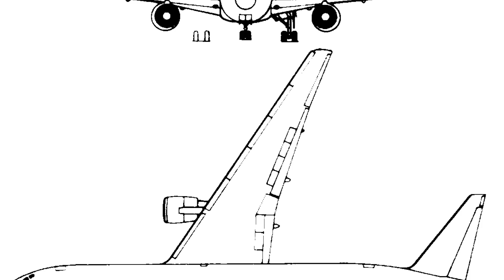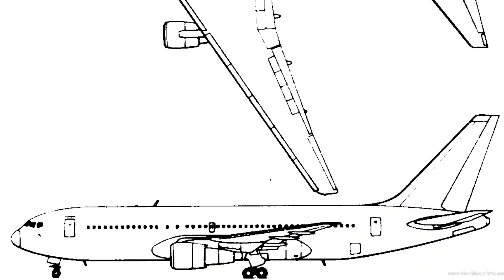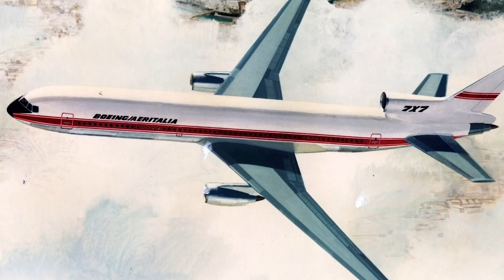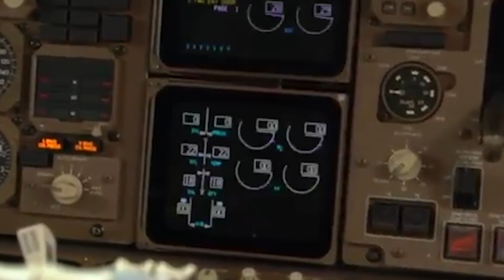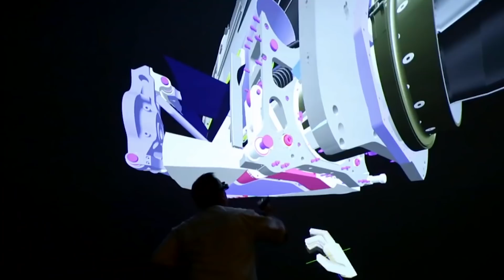Boeing 767 - the first Boeing wide-body twinjet. History and description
Boeing 767 - twin-engine, wide-body airliner, developed by Boeing in the early 1980's. Boeing’s first project in this class.